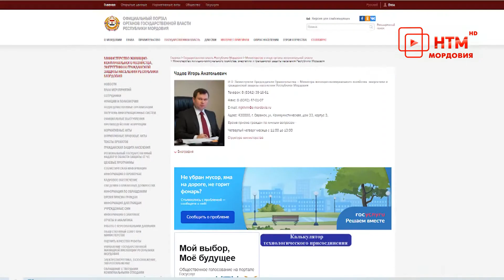Центр управления регионом в Мордовии работает уже полгода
Мини-юбилей. Центр управления регионом в Мордовии  работает уже полгода. За это время специалисты помогли в решении нескольких тысяч проблем жителей республики. Тему продолжат Вячеслав Кузьменко и Станислав Сёмин.